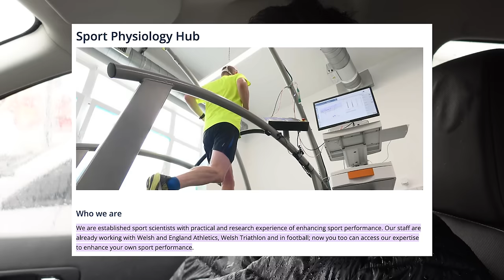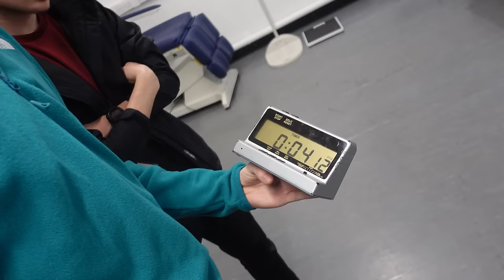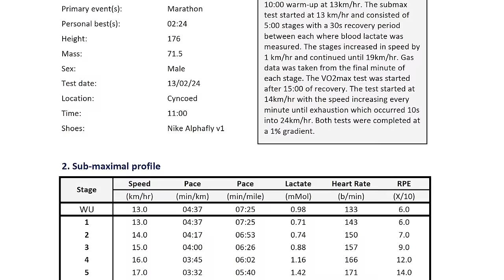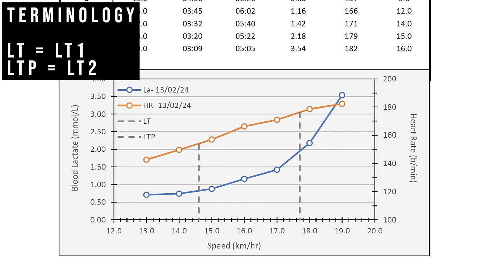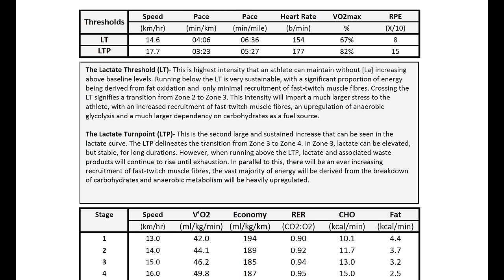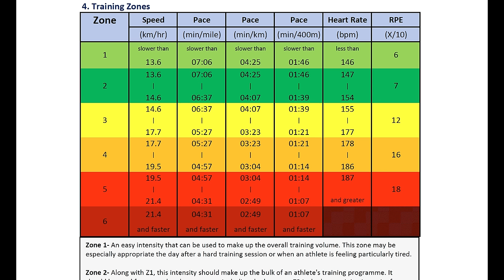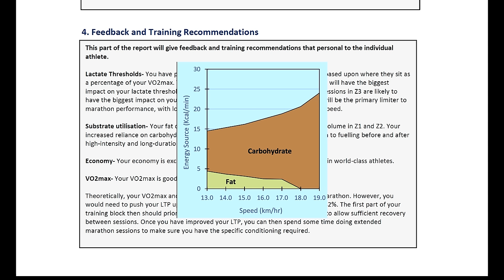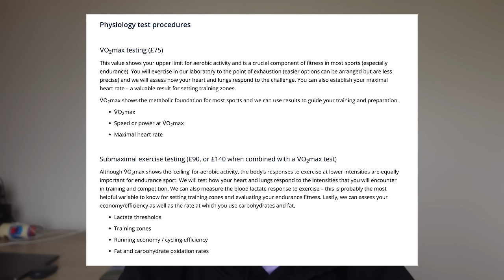SHOCKING Lab results! Was I running TOO FAST?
FOLLOW @sport.physiology.hub on Instagram

Discounted 3 month coaching deal currently available.